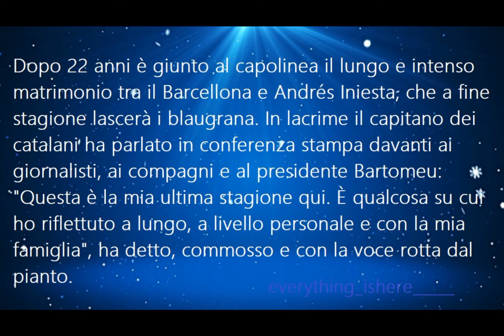Le parole e le Lacrime di Iniesta sul suo ritiro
Se vuoi trovare la maglia ufficial del Barcellona ad un prezzo speciale di soli 29,90 clicca il link qui di seguito